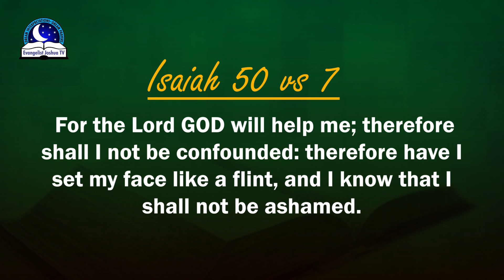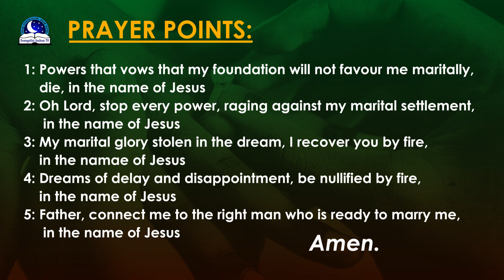Dream of Getting Married But Unable To See Your Groom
To dream of getting married but unable to see your groom symbolizes marital failure and disappointment. Your enemy is delaying you maritally. Your relationship with that man may not last long. Or  could be warning you that the man is not the right one for you. Pray about marital destiny.